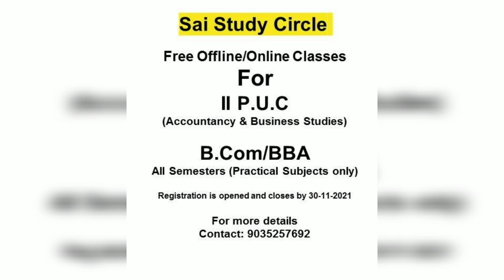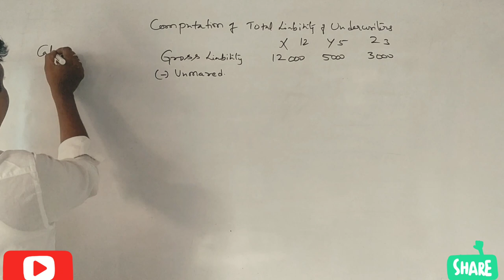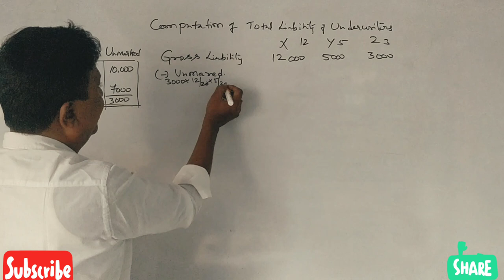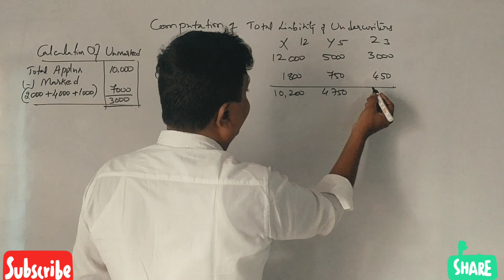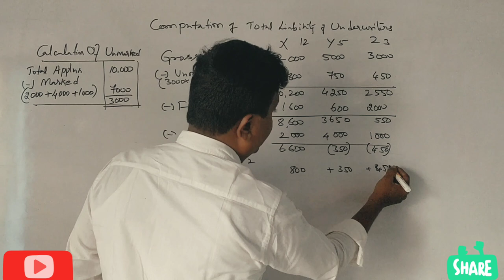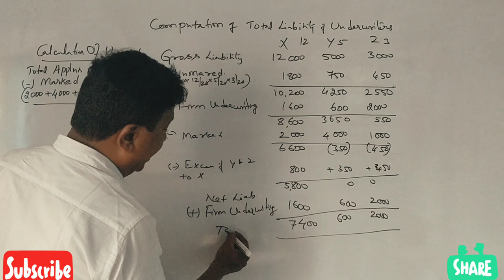Underwriting (NEP Syllabus) in Kannada PART 21 - B.Com 2011 Question Paper 15 Marks